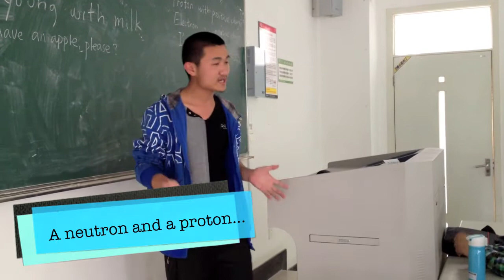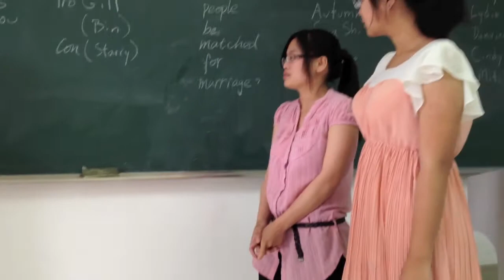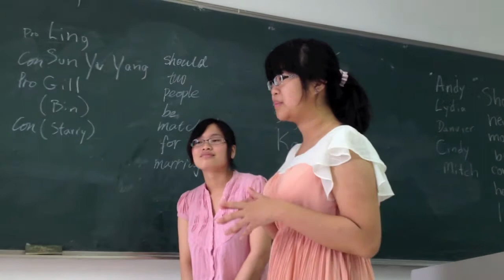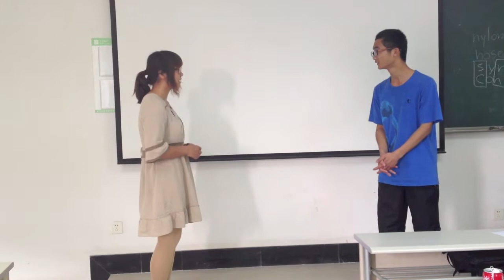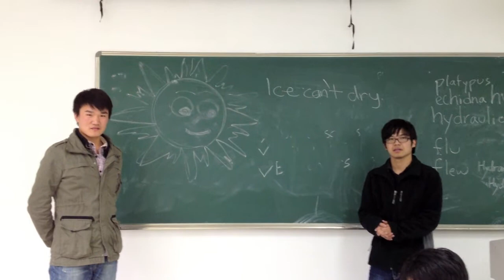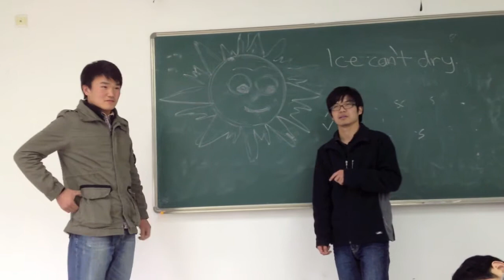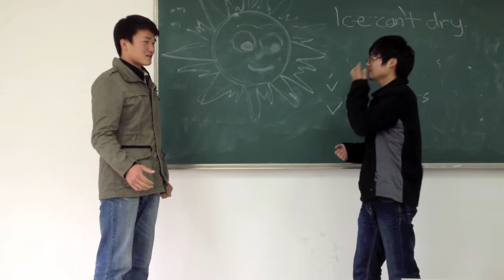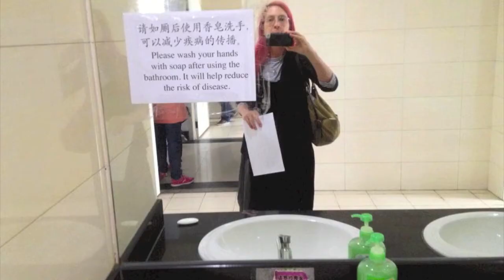Soochow University English "Speaking and Listening" Spring 2013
A video I made for my 102 Nanotech Students at Soochow University in Suzhou, China,